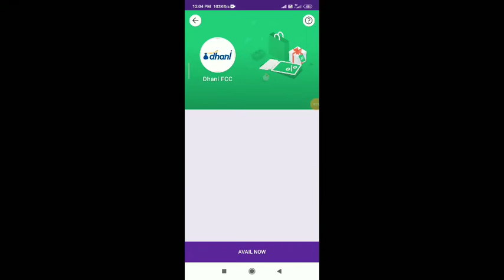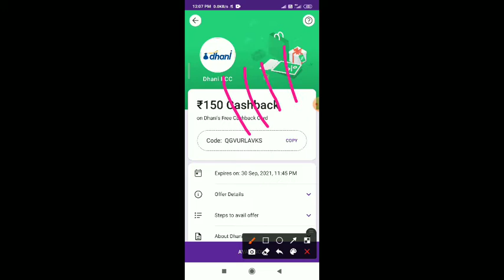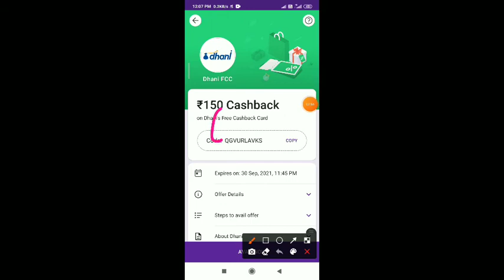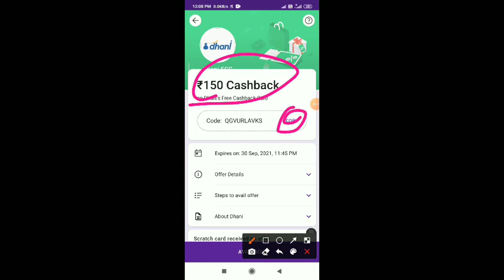phonepe dhani card offer। phonepe dhani offer Reedem। coupan redeem।phonepe dhani coupan Redeem।2021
YOUR QUERIES ÷

•phonepe dhani cashback
•phonepe dhani 150 cashback
phonepe dhani cashback
phonepe dhani offer 400